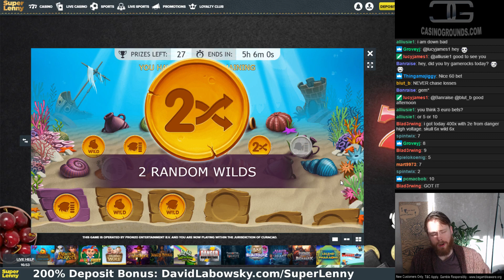Golden Fish Tank Mega Big Win. Twitch and Youtube pick perfect